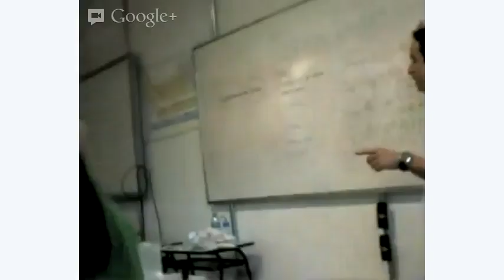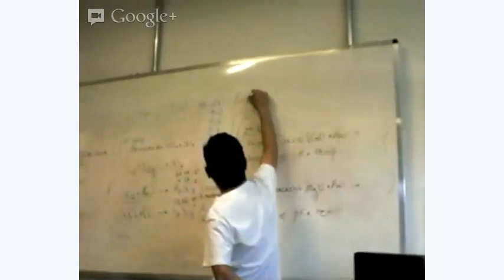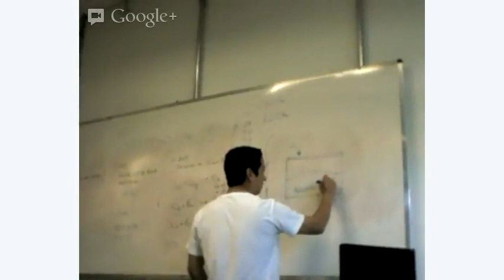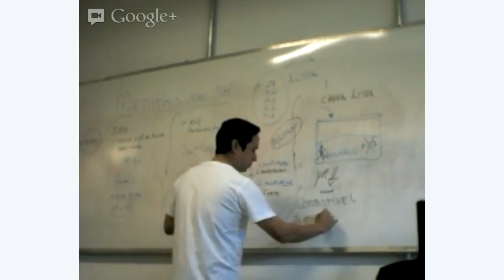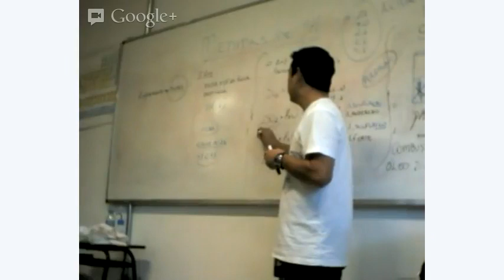Análise de água do aquário 01/03/13